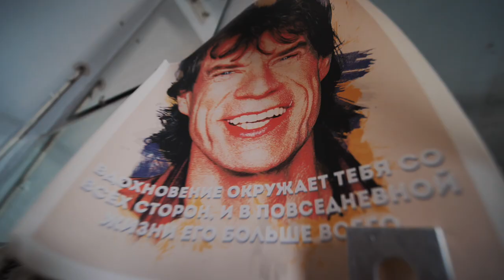опера про хана Батыя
Совершенно случайно заглянул на Биржевую 12 в "Темнеет", а там такое:
Петро наваливает увертюру, Саша готовит текст арии некой Воинеги, Гошан в предвкушении экстаза - вроде бы всё как всегда, НО:

ребята пишут некий музыкальный беспредел на тему хана Батыя, а это же тот самый внук Чингисхана, который в один своей лихой карьеры оседал на севере Тверской области, где родился и вырос мой отец!
Деревня "Станки" - для войска ханова и село "Тухани", где была личная берлога Бату. В целом личность легендарная, но ещё и немного родственная мне, отчего вдвойне проникновеннее оказалось увиденное мной действо.

Кстати, это эксплозивный контент, лол.